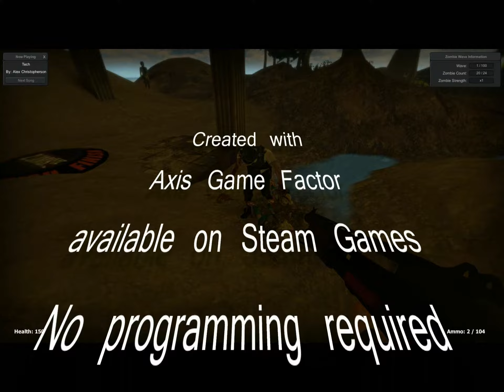Axis Game Factory Zombie Demo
I did this map in 30 minutes without any programming. AGF is the fastest way to make a game. It has so many features, all sorts of players: FPS, Zombie, Sidescroller, Drone, and RPG. There are over 1900 prefab parts to drag and drop into your game. GET IT!!!